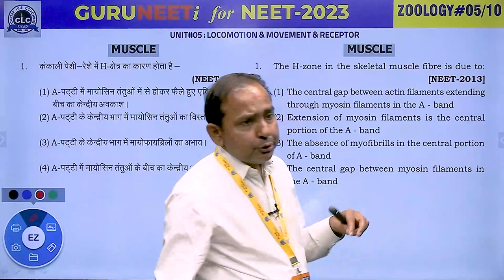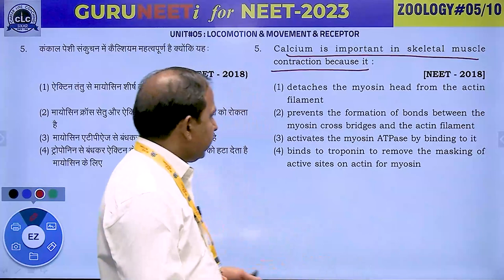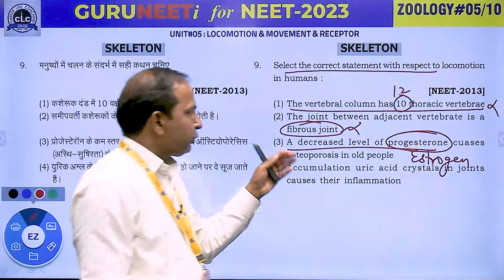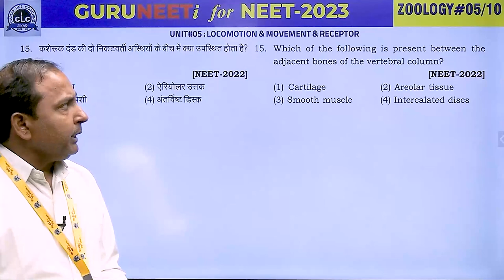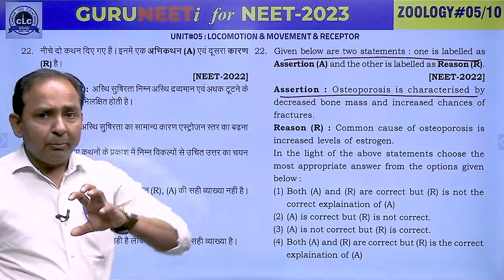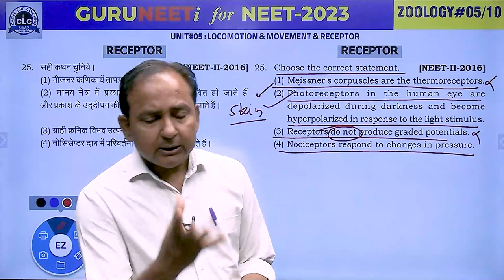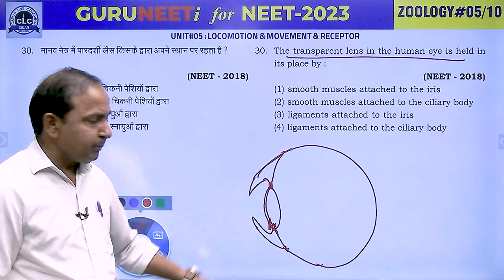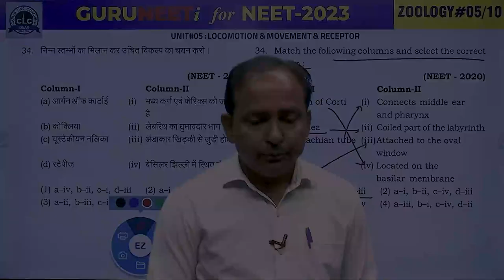ZOOLOGY#05 II GURUNEETi for NEET -2023